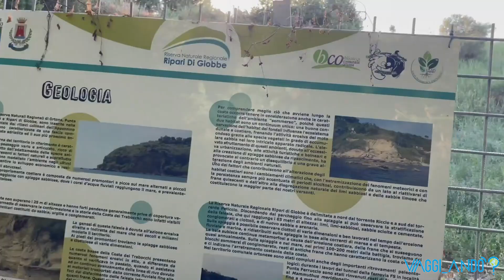RISERVA NATURALE REGIONALE RIPARI DI GIOBBE 6 LUGLIO 2024 VIDEO FULL HD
Riserva Naturale Regionale Ripari di Giobbe Ortona Ch.
Punta Madonna dell'Olivastro Ortona
Spiaggia dei Ripari di Giobbe
Ristorante Ripari Di Giobbe
Punta Ferruccio ai Ripari di Giobbe Ortona